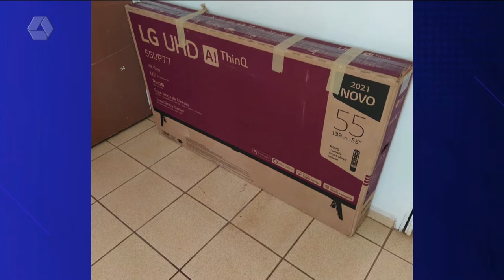Polícia Civil prende quarteto do furto em Três Lagoas